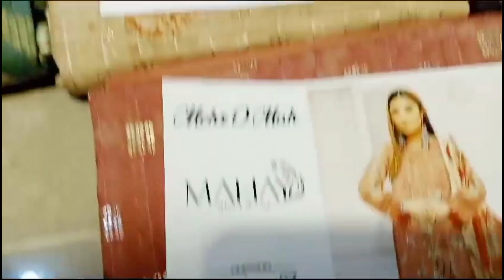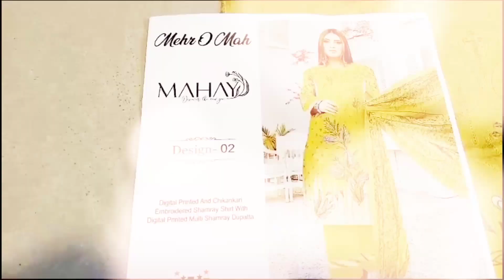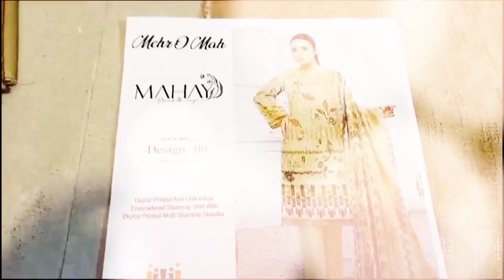Mehr O Mah By Mahay || Winter Collection || Abdul Hadi Hassan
plz continue watch my new video new collection Mehr O Mah by mahay brand. Digital printed & embroidered shamray shirt with digital printed shamray dupatta and shamray dyed trouser, Boutique style such a great color and stuff i hope u like it. ❤
Rate : 3750/ each